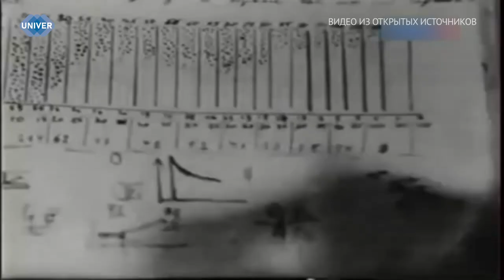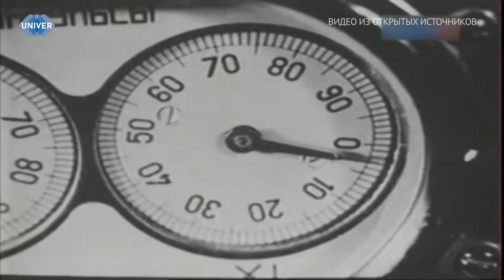НАУЧНЫЙ ПОЛК КАЗАНСКОГО УНИВЕРСИТЕТА: АБРАМ ИОФФЕ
Абрам Иоффе внёс бесценный вклад в укрепление обороноспособности страны во время Великой Отечественной войны.